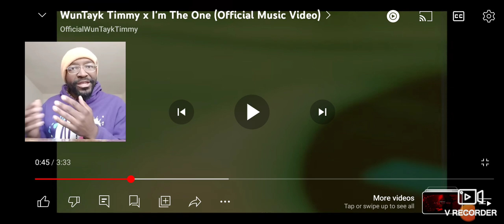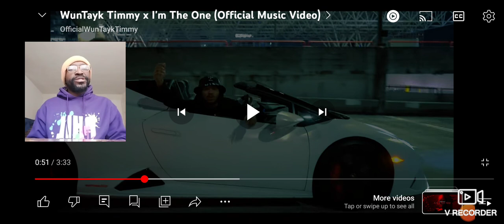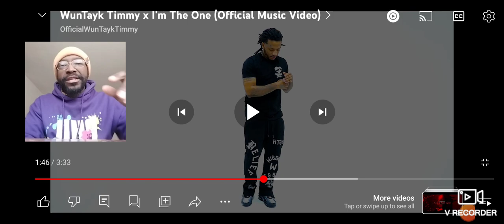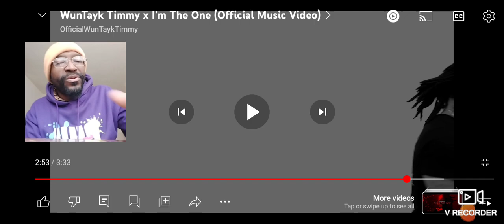May God Help Us All. My Reaction. WunTayk Timmy - I'm The One.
Follow My Podcast on Spotify: Dez Experience

Shout-out to @vicious2162 for requesting this one. Appreciate you.

Artist: WunTayk Timmy
Song: I'm The One